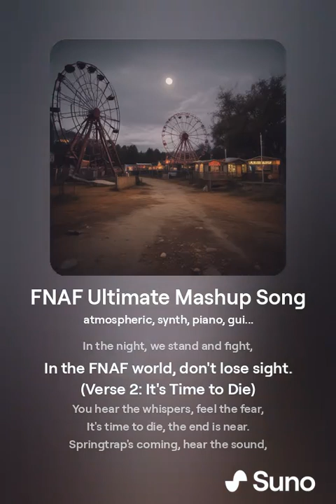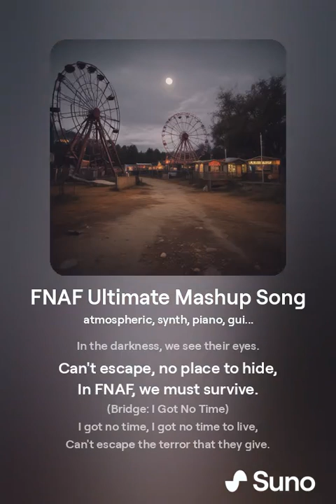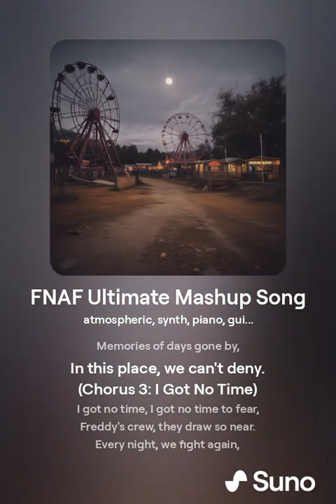FNAF Ultimate Mashup Song by ai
text by ai